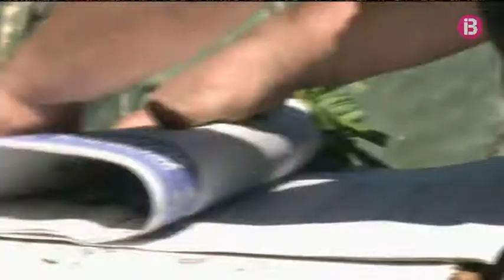IB3 LA MIRADA CALÇOTADA ST AGUSTI, CAN BERRI 2014